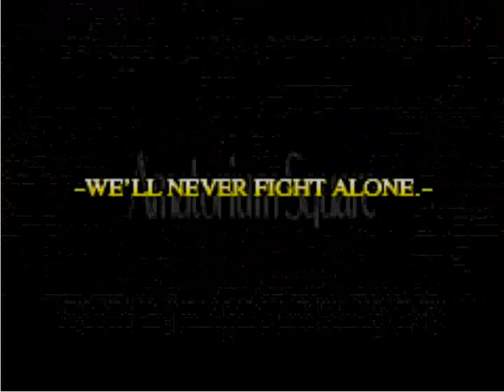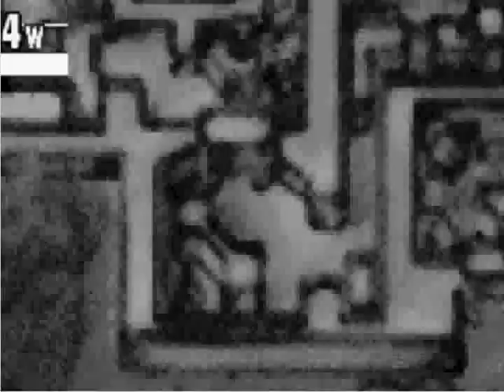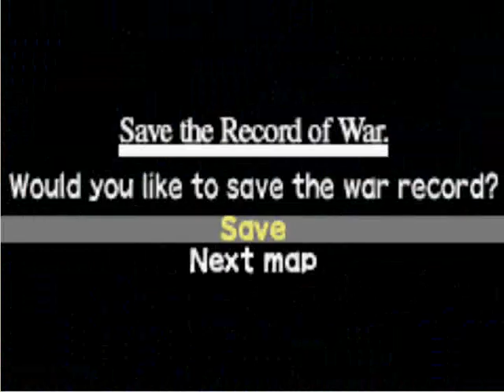Yggdra Union 019: In Which we Recruit Russell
If you find a young woman in the Prison that is not Yggdra, that is Russell's fiance, Flone. I don't know how you pronounce her name, is the o a long sound or a short sound? Flon or Flowne? I don't know. Anyway, then we get to recruit Russell. That is pretty awesome. Just walk up next to him and he will start a short cutscene.